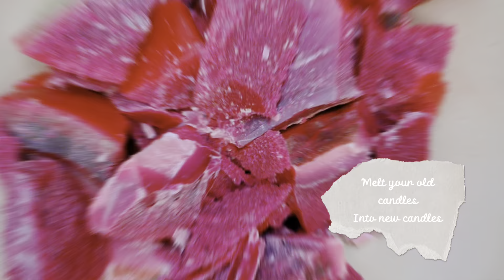DIY RECYCLED CANDLES INTO A NEW ONE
If you want to reuse candle wax, melting old used candle jars into brand new ones, this video is for you.